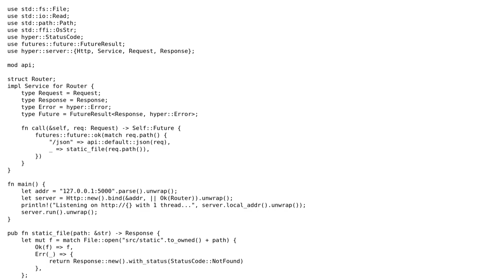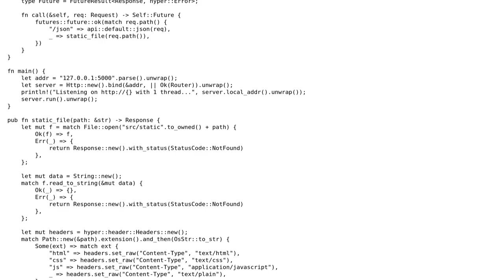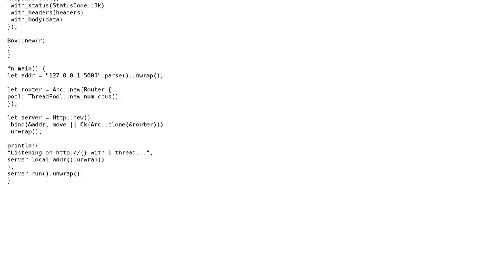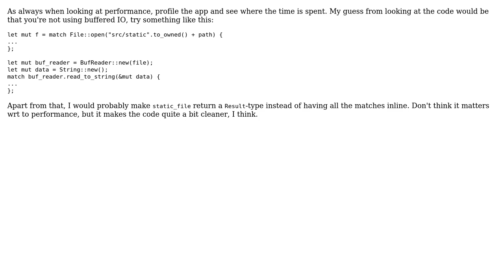Code Review: Performance serving static files with Rust and Hyper (2 Solutions!!)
Code Review: Performance serving static files with Rust and Hyper

With thanks & praise to God, and with thanks to the many people who have made this project possible! | Content (except music & images) licensed under CC BY-SA | Music | Images & others | With thanks to user twharmon user Shepmaster user harald and the Stack Exchange Network Trademarks are property of their respective owners. You are responsible for your own actions.